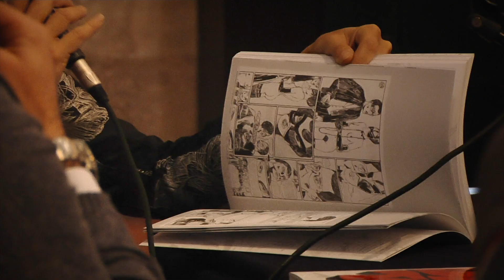[Lucca Comics & Games Shortlight] Antonio Crepax